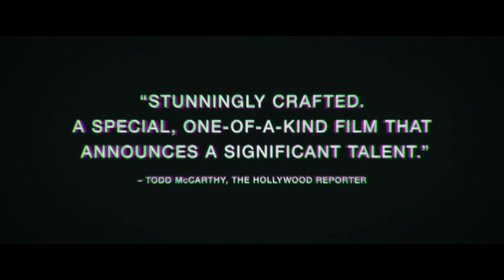Nine Days official Trailer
A reclusive man conducts a series of interviews with human souls for a chance to be born.